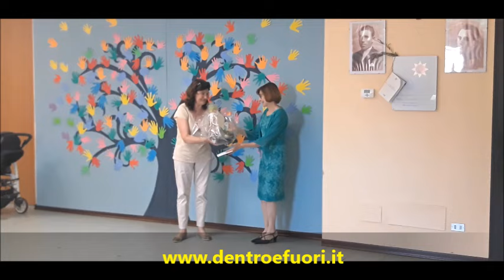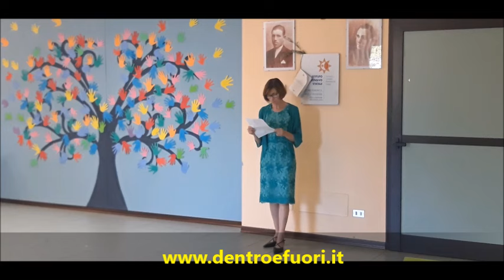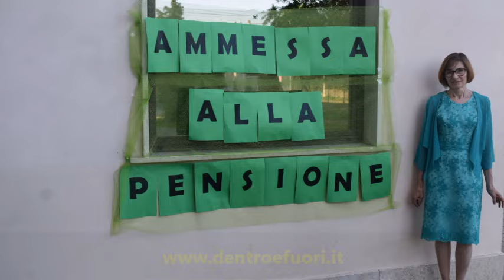Cernusco, festa per il pensionamento della maestra Marina - D&F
Lunedì 17 giugno 2024 presso la scuola primaria di Cernusco Lombardone (Lc) si sono tenuti i festeggiamenti per il pensionamento della storica maestra Marina Brambilla dopo 42 anni di insegnamento presso il plesso cernuschese. Fotoservizio su